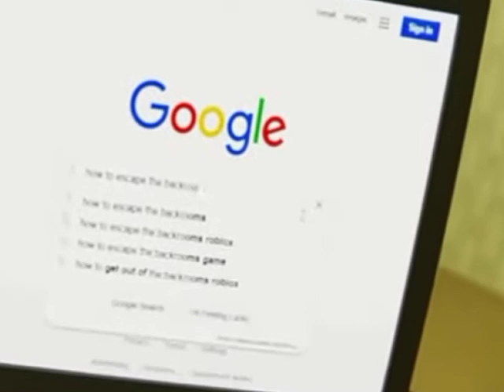czym są the backrooms? | inne wymiary i zmiana rzeczywistości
filmy z backroomami pochodzą z kanału dinnerbone777. muzyka w tle nosi tytuł "haunted by screams".